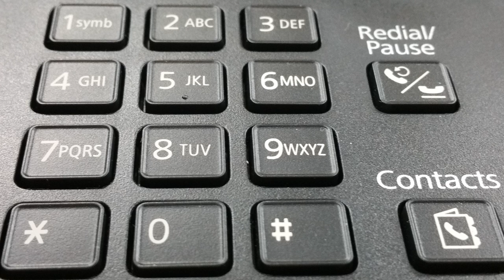Callcenter Scamanruf - Täglicher Telefonbetrug